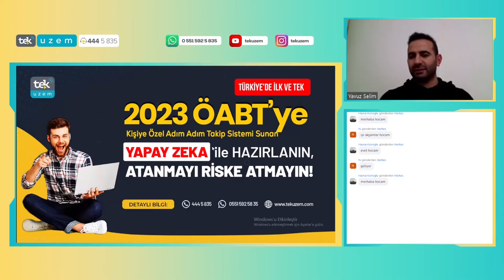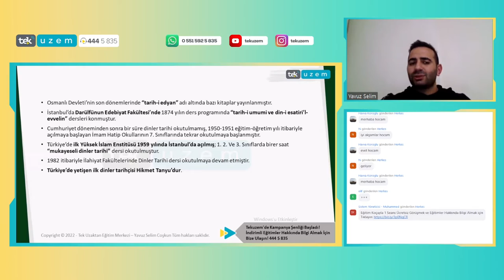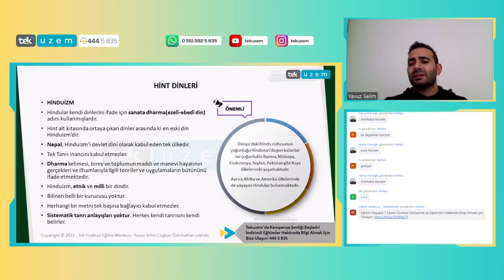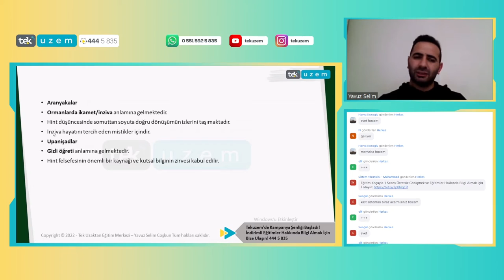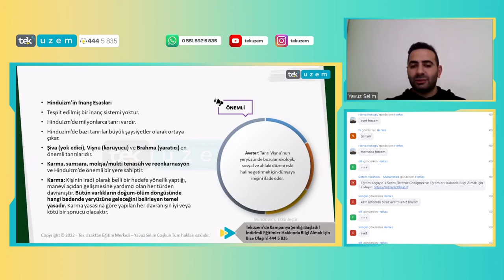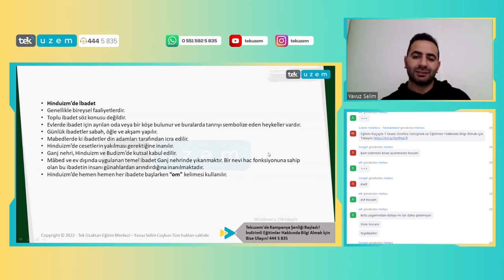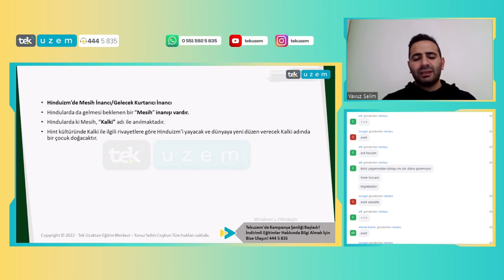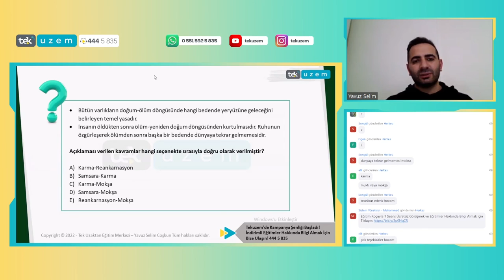ÖABT DKAB-İHL için +3 NET GARANTİ! / Dinler Tarihi /